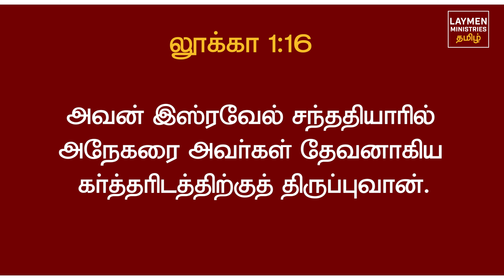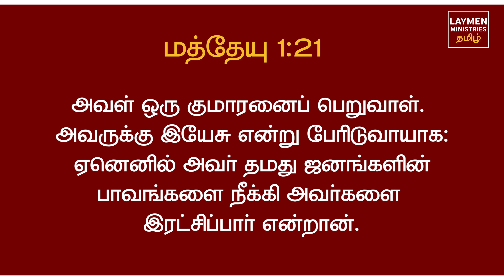41 - நோக்கத்தோடு பிறந்த மூன்று பிள்ளைகள் - Peter Madhavan -Tamil Christian Message - Bible Facts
Episode : 41
Series Title: வேதாகம ஆச்சரியங்கள் (The Bible Facts)
Title : நோக்கத்தோடு பிறந்த மூன்று பிள்ளைகள் (Three children born with purpose in the Bible)
Guest : Bro. Peter Madhavan        @TamilBibleSchool

Released by                 @LaymenMinistriesTamil

For More Bible Videos, Bible Study, Bible Topics, Bible PDF, Tamil Christian Messages,  Three Adam in the Bible, Message about Adam in Tamil, Message about Zechariah, Interesting facts about Samson, Samson birth in the bible, John the baptist interesting facts, Birth of John the baptist, Birth of Jesus Christ  Tamil Bible Sermons, Tamil Bible School, Bible Stories, VBS Kids, stories,  Amazing Facts from Bible, Missionary stories, Sermon PDF free download, Three Angels messages, Tamil Bible Talk Show, Hope messages, Abraham listened to his wife Sarah, Adam listened his wife Eve, King Ahab Listened his wife jezebel   old testament, it is written Bible facts, etc.,

Send a text message ( START BIBLE) to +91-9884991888